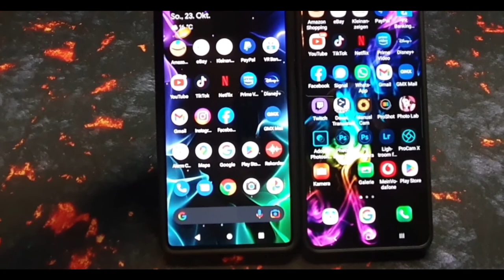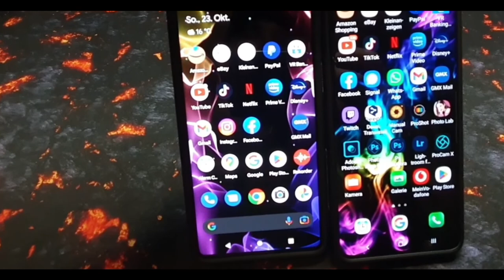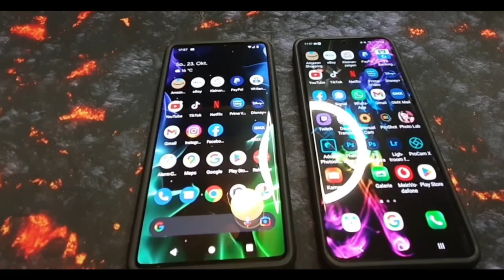Google Pixel 7 Pro & DJI Osmo Mobile 6 gegen Samsung S21 Ultra & DJI Osmo Mobile 3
Im heutigen Video möchte ich gleich zwei verschiedene Technik-Typen vergleichen. Zum Einen tritt das nagelneue Google Pixel 7 Pro gegen mein altes, bewährtes Samsung S21 Ultra an und zum Anderen vergleiche ich den neuen DJI Osmo Mobile 6 mit dem DJI Osmo Mobile 3. Beachtet bitte, dass dies hier kein wissenschaftlicher Test ist. Mir ging es eher um die reine Foto- und Videoqualität. Viel Spaß beim Zuschauen.